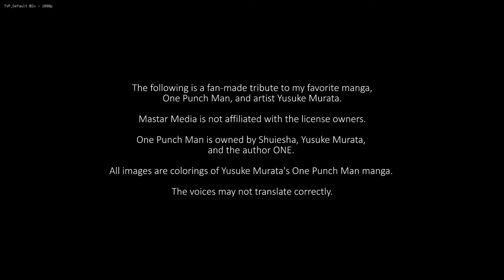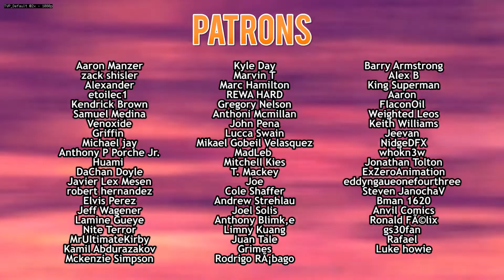SAITAMA VS GOD GAROU - Fan Animation -- MaSTAR Media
Genos dies and Saitama abolsutely loses it! This is a fan animation of One Punch Man chapters 166 and 167.

Special Thanks to Tyler Flacco for the awesome 3d work!

TVP --- Tsubajashi
Join His discord server if you want to try it out